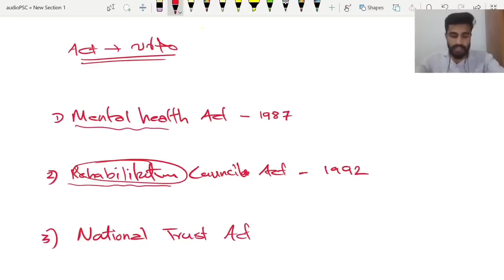KTET EXAM ALL CATEGORY/ psychology n Pedagogy Important Acts/ സുപ്രധാന നിയമങ്ങൾ